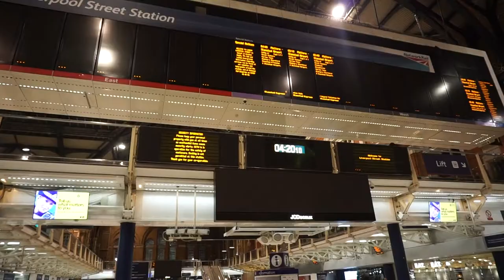I went to Masterclass by Mario Dedivanovic｜LONDON VLOG 2018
I finally edited the vlog from my trip to London :)

Music Used 🎶
UNKNOWN BRAIN - WHY DO I? (FT. BRI TOLANI)